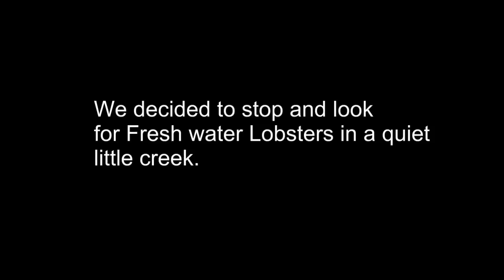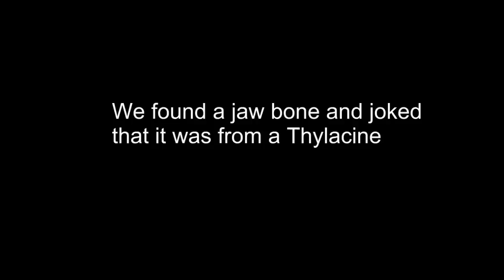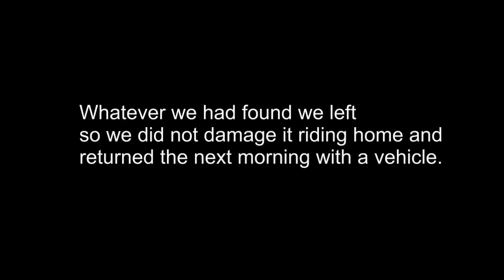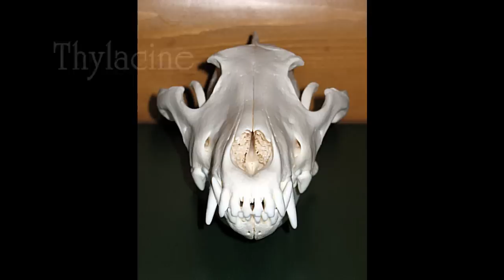Tasmanian tiger remains discovered in northern Tasmania thylacine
Does the Tasmanian tiger / thylacine still live or exist in our modern day world? In this video my brother and myself went trail riding up around the foothills of the gog range in northern Tasmania.  We stopped of at a beautiful spot along a small creek to have a break and see if we could find any lobsters like we did when we were kids.   We suddenly stumbled across a jaw bone and at first we were guessing thinking sheep or possum.  Within a few metres we came across the other half of the jaw and also the upper part of the skull.  When all the bones were joined together we realised this was something far more interesting and our thoughts turned to Tasmanian tiger.  We didn't want to damage it riding our bikes home so we left it there until the next morning and came back with the vehicles.  We compared it to pictures of thylacine skulls on google and got very excited word got out and within a few hours the news and tv crews had contacted us and our local museum.  The following day the skull was taken to our local museum for analysis they told us it was a canine skull but weren't sure what type.

Results from the analysis of Tasmanian tiger skull Thylacine or Canine?

username : tassieboys